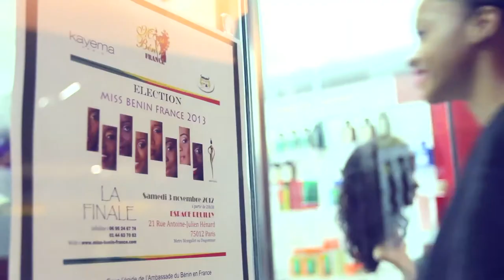Teaser Miss Benin France 2013 organisé par Kayema Paris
1ère Edition de l'élection Miss Bénin France